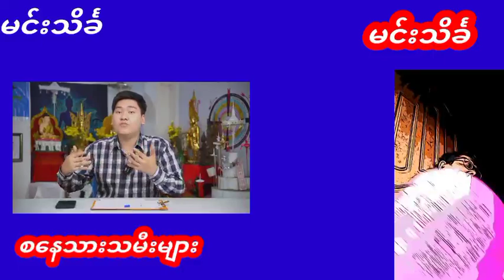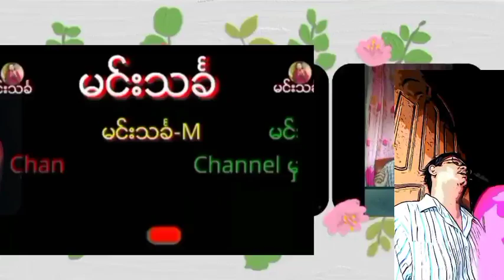အောက်တိုဘာလမှာ ကံကောင်းတဲ့နေ့နံ4ခု ဆရာနေထူး